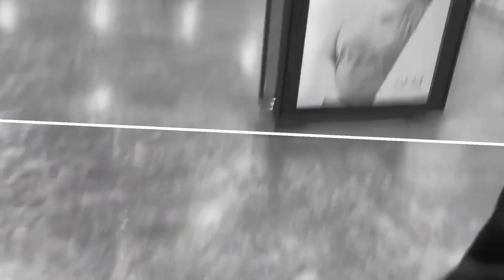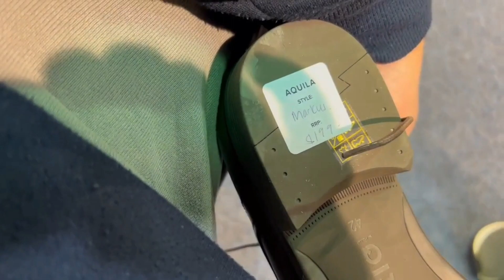shopping haul with haseeb sandu